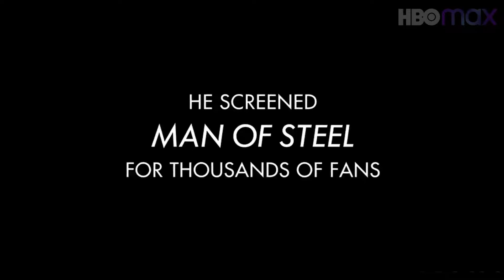Justice League Snyder Cut (2021) Official Trailer HBO Max